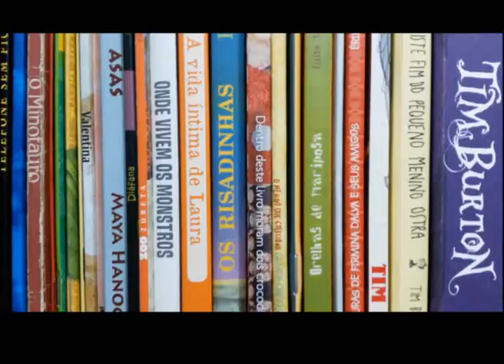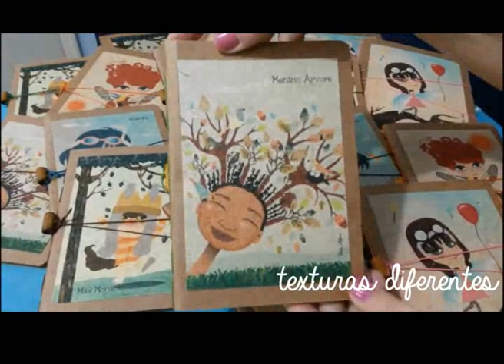Nice Lopes Ilustradora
um pouco do que me inspira a criar...